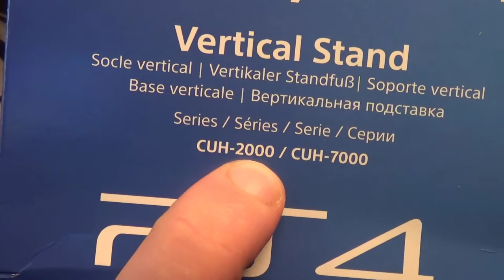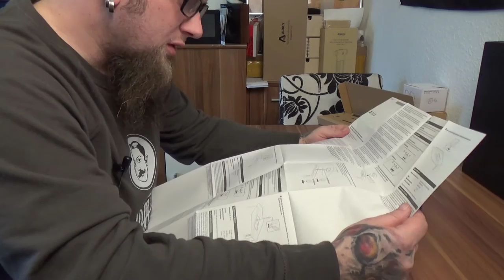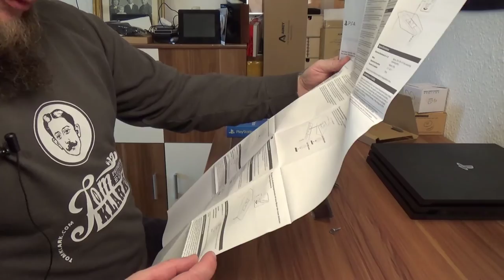Unboxing - PS4 Pro/Slim Vertikaler Standfuß [PlayStation 4, deutsch]